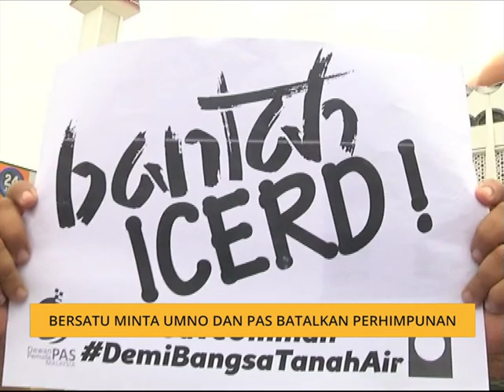ICERD: Bersatu minta UMNO dan Pas batalkan perhimpunan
Parti Pribumi Bersatu Malaysia (Bersatu) menyokong penuh keputusan tidak meratifikasi (ICERD).

Ketua Penerangannya Dr Radzi Jidin berkata, ahli serta seluruh kempimpinan Bersatu dengan tegas menolak sebarang usaha untuk meratifikasi konvensyen itu.